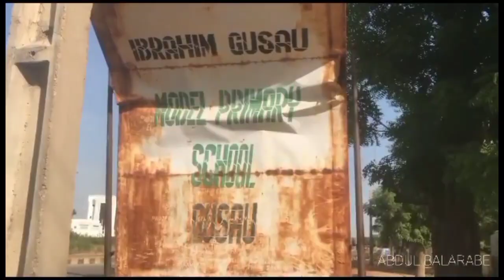November 11, 2023